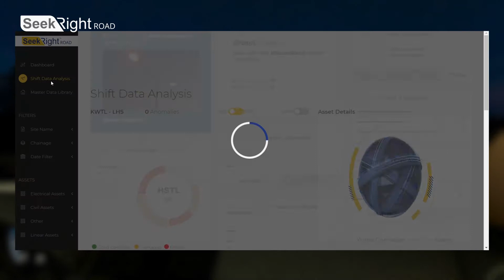SeekRight Road Management Software | TAKELEAP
SeekRight Road
We are proud to present to you our crown jewel - SeekRight Road - A state of the art Artificial Intelligence-based video analytics machine learning solution. SeekRight's patent-pending software is trained with our proprietary computer vision algorithm that records and analyses all assets on the highway. Our AI engine is customized to achieve optimal efficiency without the need for CAPEX.

Takeleap - An amalgam of creativity and advanced technologies